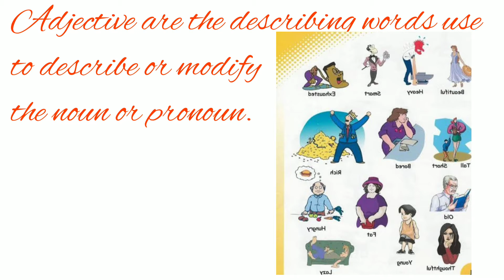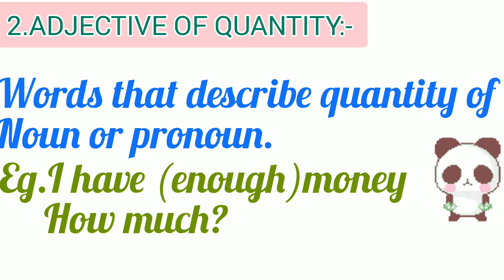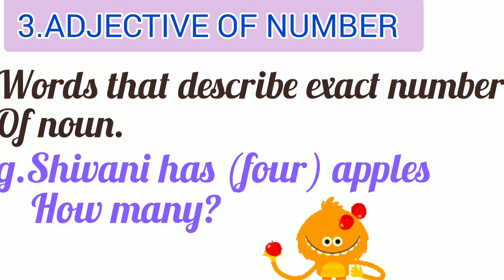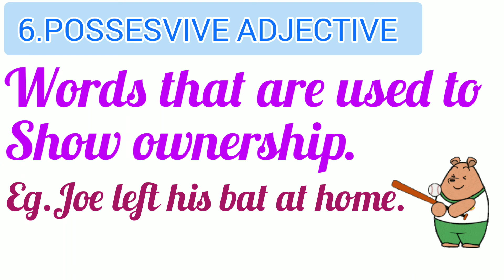PARTS OF SPEECH... ADJECTIVE